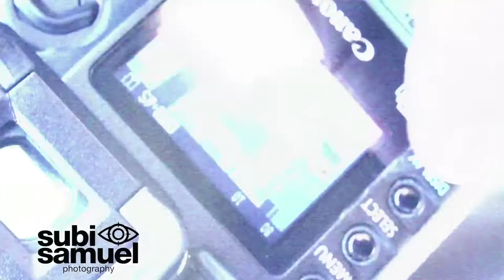Leander Paes for Hi Blitz Magazine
Grand Slam winner Leander Paes shoots for hi Blitz Magazine at Sofitel Hotel, Bandra Kurla Complex with Subi Samuel